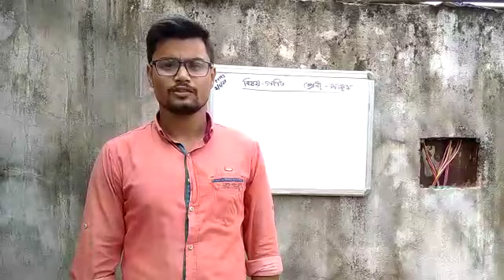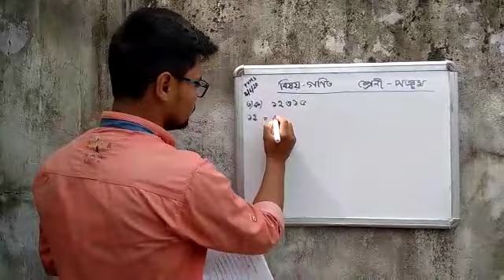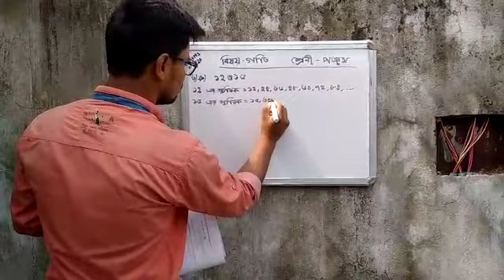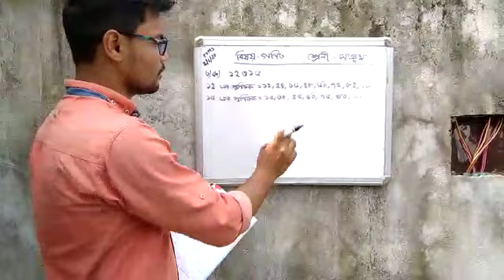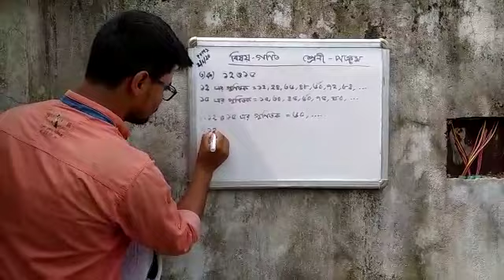পঞ্চম শ্রেণীর গণিত বিষয়ের অনলাইন ক্লাস ০২/০৬/২০২০